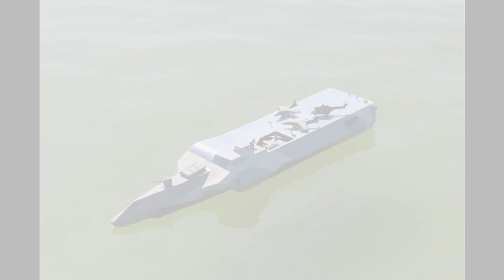Hybrid Carrier Design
A unique design for a carrier on display at the Model Boat Convention 2019 held at Haydock Park Racecourse